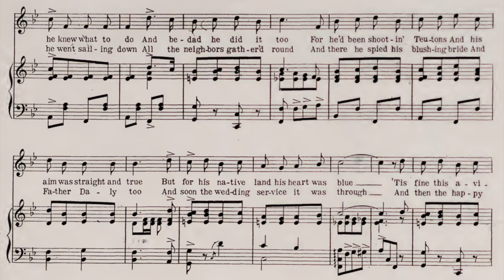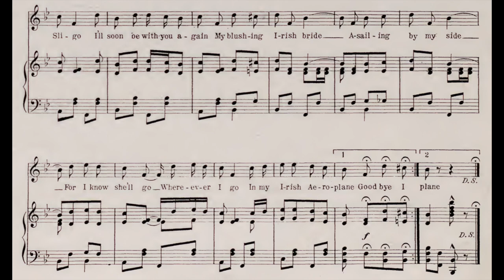In My Irish Aeroplane (1917)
A popular song from the year 1917. Words by Stanley Murphy. Music by Harry Tierney.

Lyrics

1. There never was a greater aviator than McCue
Sure he knew what to do
And bedad he did it, too
For he'd been shootin' Teutons
And his aim was straight and true
But for his native land his heart was blue
'Tis fine this aviation, says Mack, but in my heart
I'm glad it's my vacation so I'll start

Chorus
Goodbye, I won't be long
Be bold and brave and strong
For after I go to Sligo
I'll soon be with you again
My blushing Irish bride
A-sailing by my side
For I know she'll go
Wherever I go
In my Irish Aeroplane

2. McCue went thru the lines
And flew away to his home town
When he went sailing down
All the neighbors gather'd round
And there he spied his blushing bride
And Father Daly, too
And soon the wedding service it was through
And then the happy couple
Bade goodbye to Erin's Isle
And both of them were singing all the while